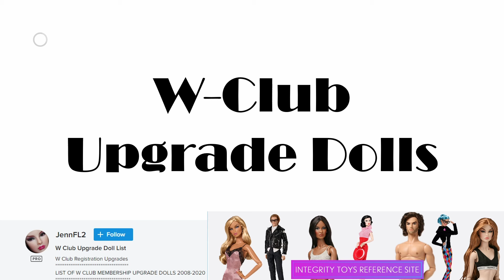The Bottom 10 W-Club Upgrade Dolls | Integrity Toys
So. who's the worst?

This video was NOT made for kids!